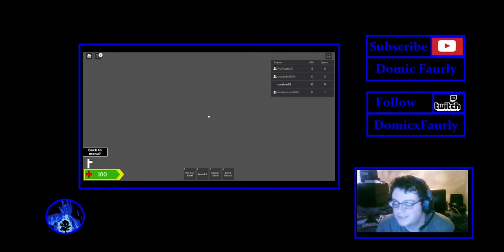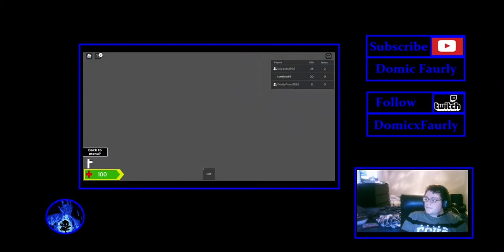Roblox Randomizer With Friends 2 & Webcam(I Rage Quit)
This Is The Second Roblox Randomizer In The Series